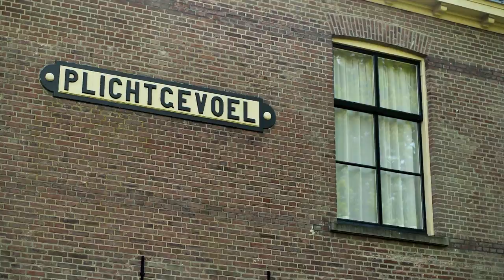Philip Freriks ambassadeur Koloniën van Weldadigheid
De Nederlandse Koloniën van Weldadigheid, die in 2018 de status van UNESCO Werelderfgoed willen behalen, krijgen steun van Philip Freriks. De oud-presentator van het achtuurjournaal wordt ambassadeur voor het project. Vanwege zijn familiegeschiedenis in de voormalige armenkoloniën voor paupers, kan hij het verhaal als geen ander helpen uitdragen.

Een zoektocht naar het verleden bracht Freriks via zijn voorouder Anna Christina Wicart naar Veenhuizen. 'Het is mijn persoonlijk erfgoed geworden. De Koloniën van Weldadigheid zijn puur cultureel erfgoed. Niet alleen vanwege de resten die je nog kunt zien in het landschap, maar ook vanwege de gedachte die erachter zat. Het was een methode om armoede te bestrijden en dat met eigenlijk heel progressieve gedachten: ziekenfonds, leerplicht en dat soort zaken. Vandaar ook dat ik van mening ben dat de Koloniën van Weldadigheid het echt waard zijn om op de Werelderfgoedlijst van UNESCO te komen'.

Op donderdag 5 juli tekenen de verschillende partijen in het Belgische Merksplas een samenwerkingsovereenkomst. Uitgenodigd zijn de Vlaamse minister Geert Bourgeois, Nederlandse en Vlaamse gedeputeerden, burgemeesters en wethouders en een delegatie van inwoners, ondernemers en bestuurders van de zes koloniën.

In het najaar begint een internationaal, wetenschappelijk onderzoek, waaruit moet blijken hoe uniek de Koloniën van Weldadigheid op wereldschaal zijn. Dat wordt onderdeel van het dossier dat het Rijk uiteindelijk aan UNESCO in Parijs overhandigt. Het is de bedoeling dat de Koloniën van Weldadigheid in 2018,
200 jaar na de oprichting van de Maatschappij van Weldadigheid, op de
UNESCO Werelderfgoedlijst staan.

Betrokken partijen
Provincie Drenthe
Provincie Fryslân
Provincie Antwerpen / Kempens Landschap vzw
Gemeente Noordenveld
Gemeente Westerveld
Gemeente Ommen
Gemeente Hardenberg
Gemeente Weststellingwerf
Gemeente Steenwijkerland
Stad Hoogstraten
Gemeente Merksplas
Vlaams Gewest
Agentschap voor natuur en Bos
Vlaamse Landmaatschappij

Over de Koloniën van Weldadigheid
De Koloniën Veenhuizen, Frederiksoord/Wilhelminaoord, Ommerschans, Willemsoord en Wortel- en Merksplas werden in de eerste helft van de 19e eeuw gesticht door Johannes van den Bosch. Met zijn Maatschappij van Weldadigheid bood hij stedelijke paupers zicht op een beter bestaan door het aanbieden van werk, onderdak, zorg en opleiding. Dit initiatief wordt gezien als de voorloper van de moderne verzorgingsstaat.